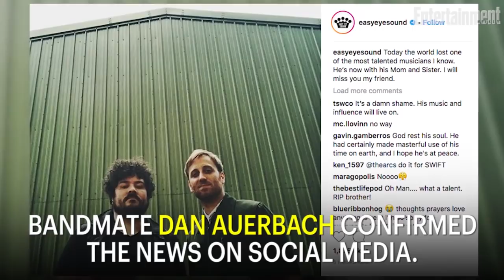The Black Keys Member Richard Swift Dies at 41 | News Flash | Entertainment Weekly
Producer and singer-songwriter Richard Swift, a member of The Black Keys, has died, his bandmate Dan Auerbach confirmed on social media Tuesday. He was 41.